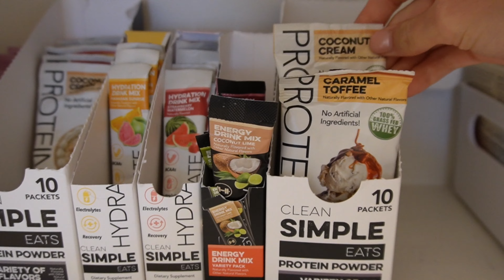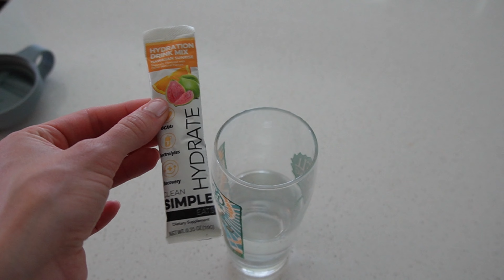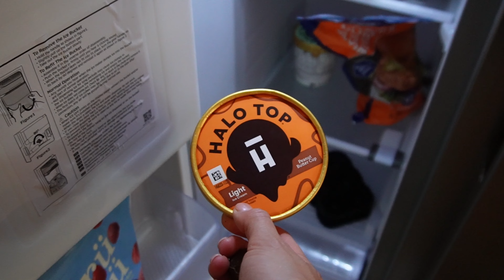Teacher on summer break vlog!